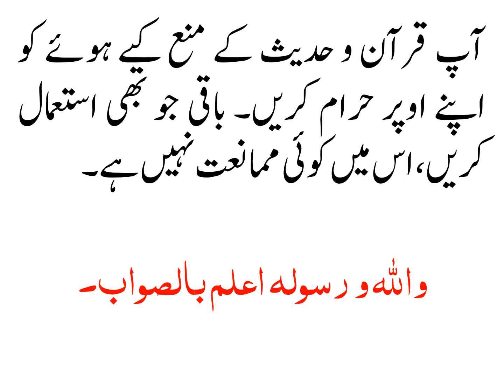KIA DOUBLE STORY MAKAN KALI PAGDI AUR BACHAY KAY PANGHODAY KA ISTAMAAL JAIZ HAY?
کیا ڈبل سٹوری مکان، کالی پگڑی اور بچے کے پنگھوڑے کا استعمال جائز ہے؟

ہمارے خاندان میں ڈبل سٹوری مکان، کالی پگڑی اور بچے کے لیے پنگھوڑا استعمال کرنے کو اچھا نہیں سمجھا جاتا۔ بہت عرصہ پہلے کسی بزرگ نے ان کے استعمال سے منع کیا تھا۔ اب میں اس روایت کو توڑنا چاہتا ہوں۔ کیا اس میں کوئی قباحت ہے؟

جو کام اللہ اور اس کے رسول صلی اللہ علیہ وآلہ وسلم نے منع نہیں کیا، آپ کے خاندان والوں نے اپنے اوپر کیوں منع کر لیا؟ سیاہ امامہ تو حضور صلی اللہ علیہ وآلہ وسلم کی سنت ہے، حیرت ہے اُس بزرگ نے اس سے کیوں منع کر دیا؟ آج کل زمین کی کمی اور مہنگائی کی وجہ سے ڈبل سٹوری مکان نہیں بنائیں گے، تو کہاں جائیں گے؟ گھر میں کوئی اور نہیں ہے تو ماں اپنے بچے کو پنگھوڑے میں ہی رکھے گی۔

آپ قرآن و حدیث کے منع کیے ہوئے کو اپنے اوپر حرام کریں۔ باقی جو بھی استعمال کریں، اس میں کوئی ممانعت نہیں ہے۔